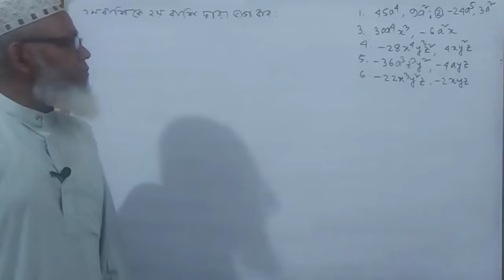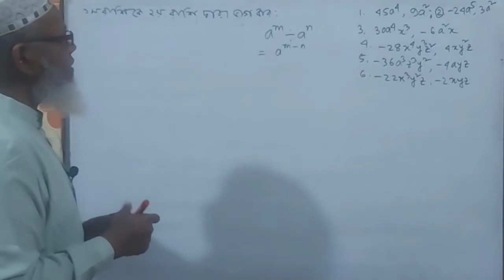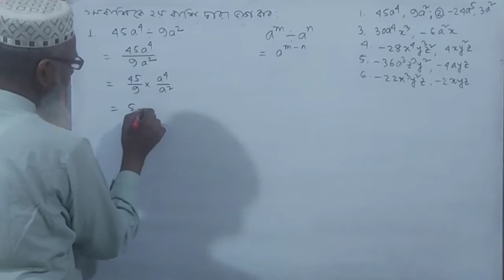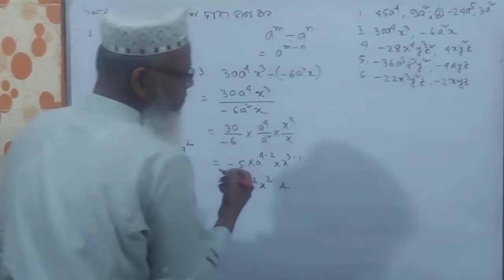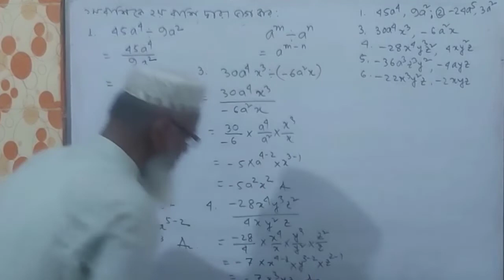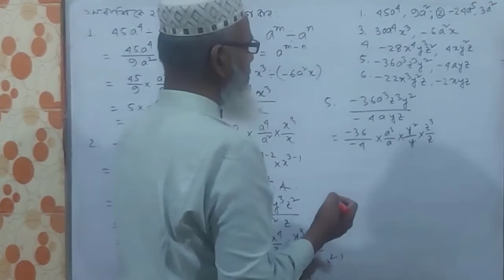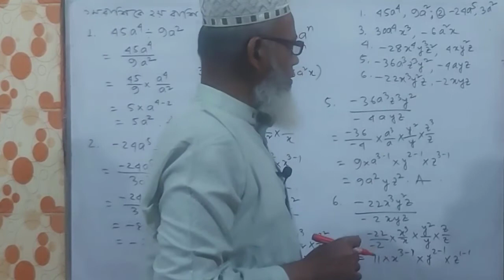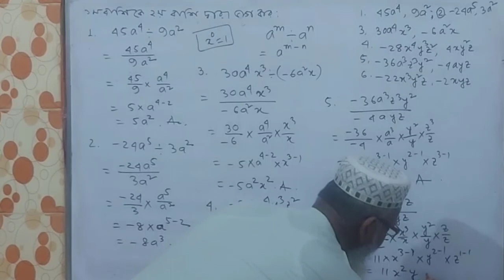পর্ব-১||সপ্তম শ্রেণির গণিত ll Class 7 Math Chapter 4.2ll ৪র্থ অধ্যায় ভাগ ll Seven Math 1-6 Part 01ll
Let me know if you have any tutorial Request – like my facebook page.